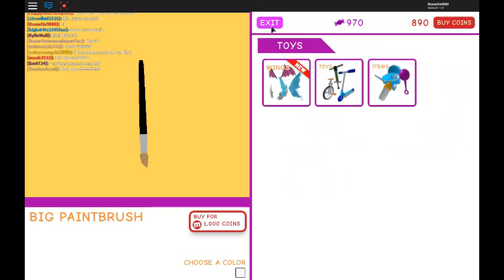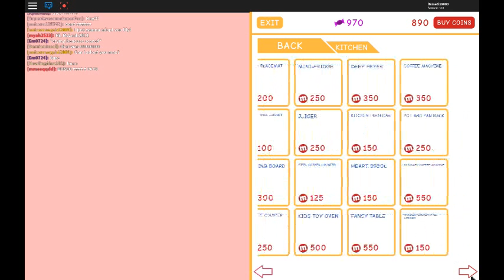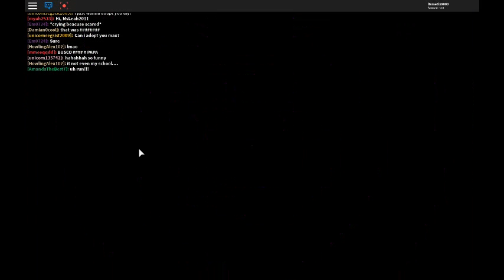playing meep city and i'm a plus!